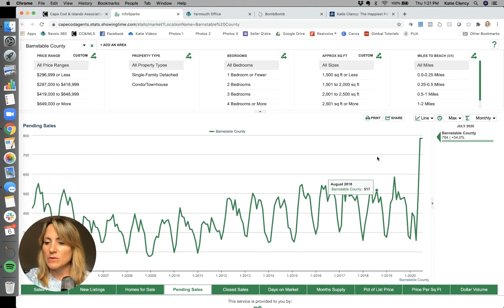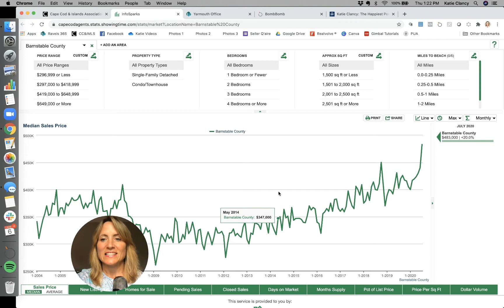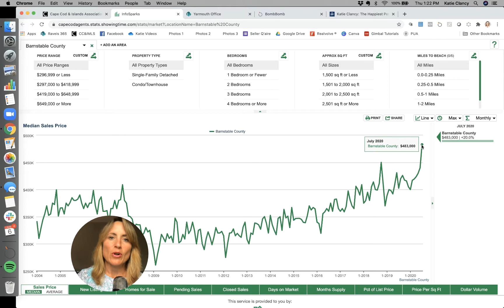Cape Cod RE August Market Report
YEE HAW! Record breaking highs and lows in the wild wild west of Cape Cod real estate this summer. What does it all mean??